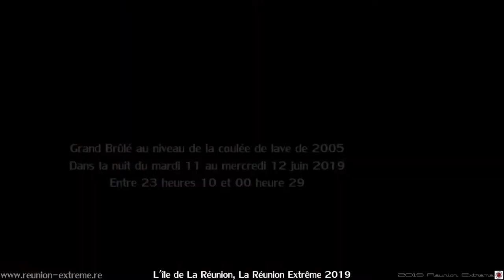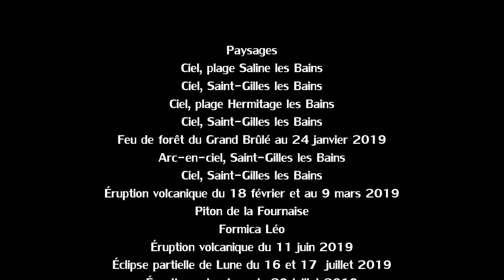L'île de La Réunion - La Réunion Extrême 2019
Retour sur les évènements marquants de l'année 2019 à l'île de La Réunion avec notamment :

- Le feu de forêt du Grand Brûlé au 24 janvier 2019,
- L'éruption volcanique du 18 février 2019,
- L'éruption volcanique du 19 février 2019,
- L'éruption volcanique du 11 juin 2019,
- L'éclipse partielle de Lune du 16 et 17 juillet 2019,
- L'éruption volcanique du 29 juillet 2019,
- L'éruption volcanique du 11 août 2019,
- La houle australe du 19 août 2019,
- L'éruption volcanique du 25 octobre 2019,
- Ainsi que la tempête CALVINIA du 30 décembre 2019.